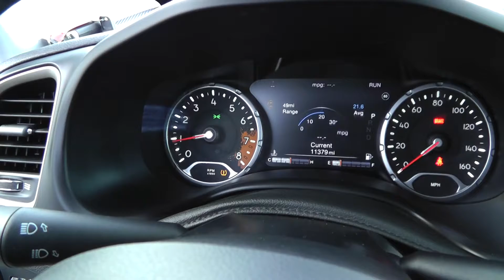Spanish Focus Points 2016 Jeep Renegade "Dash and gauges "